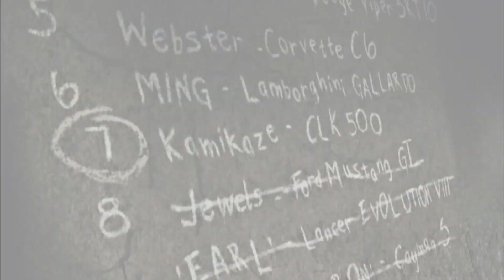NFS MOST WANTED - ENFRENTANDO O MONSTRUOSO MUSTANG DA JEWELS!!! #15